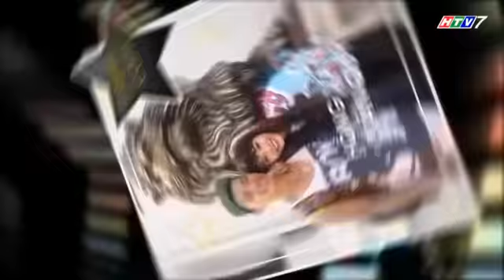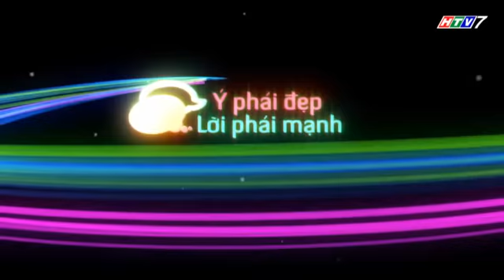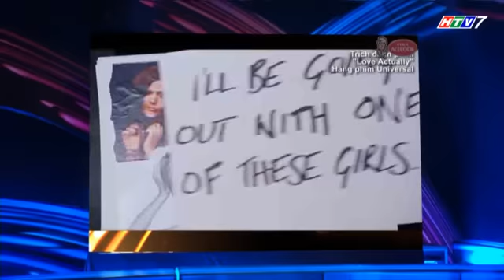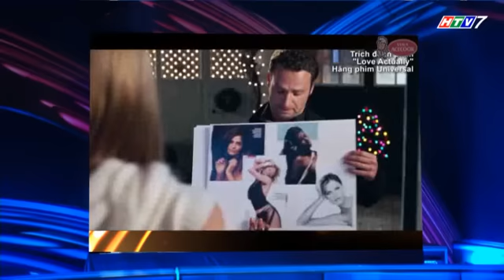Ý Phái Đẹp Lời Phái Mạnh | HTV | Tập 8 | Văn Quý - Hồng Vân | Quang Duy - Minh Châu | S2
Xin chào bạn! Mình là Khloe Yến Huỳnh

Yến rất mong trang này sẽ là nơi chia sẻ những câu chuyện hữu ích và truyền cảm hứng cho các bạn trên hành trình phát triển bản thân trong công việc cũng như các mối quan hệ trong cuộc sống, đặc biệt là những phụ huynh và cha mẹ đang mong muốn chia sẻ tất tần tật về việc đồng hành cùng con khôn lớn trưởng thành.

Trước khi trở thành Nhà đào tạo chính & Huấn luyện viên tâm trí (Trainer & Master Coach) tại Viện Đào Tạo UBest Institute, Khloe Yến Huỳnh đã có gần 20 năm kinh nghiệm tại vị trí lãnh đạo cấp cao của các tập đoàn quảng cáo truyền thông đa quốc gia và nội địa cùng với kinh nghiệm khởi nghiệp thành công, giúp khách hàng phát triển các chiến dịch quảng cáo & truyền thông, nhận diện thương hiệu, lập kế hoạch & chiến lược truyền thông thông qua việc sản xuất nội dung TV & trực tuyến mang tính giải trí và giáo dục, cũng như cung cấp dịch vụ truyền thông và tiếp thị.

Hiện tại Khloe Yến Huỳnh đang là CEO của Vision Communications, Nhà Đạo Tạo chính tại Viện Đào Tạo UBest Institute và cô cũng đang là giảng viên thỉnh giảng tại Đại học quốc tế Western Sydney University cho bộ môn Khởi nghiệp & Tư Duy Lãnh Đạo.

Cảm ơn các bạn thân mến đang theo dõi và ủng hộ Yến nha!
Love,
Khloe Yến Huynh

Nhớ theo dõi Khloe Yến Huỳnh và các chương trình của Yến tại đây nhé:

© Các video trên kênh " đã được đăng ký bản quyền với Youtube. Vui lòng không sao chép, re-upload dưới mọi hình thức.